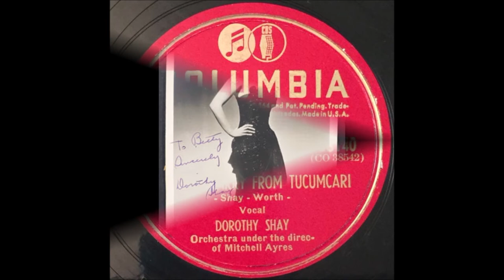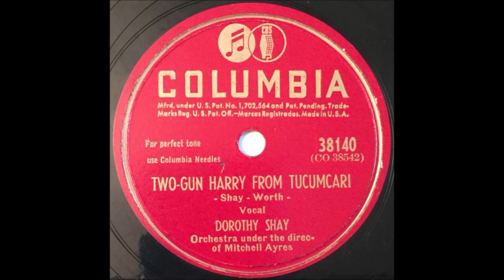Dorothy Shay - Two-Gun Harry From Tucumcari [1947].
[Written by  Dorothy Shay - Bobby Worth].

Issued on  Columbia SINGLE 38140 B

    with Orchestra Under the Direction of Mitchell Ayres

1951 Abbott and Costello Movie